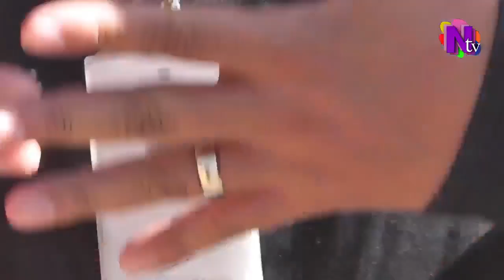Denuncian a primaria por condicionar pago de cuota a cambio de inscripción en Nicolás Romero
🟣Los padres de familia de la escuela primaria pública Dr. Gustavo Baz Prada en NicolásRomero denuncian cobros excesivos y falta de transparencia en la institución. Para inscribir a sus hijos, deben pagar 1,000 pesos, además de otros cobros obligatorios durante el año, como rifas y mantenimiento.

Los padres de familia nos comentan que si no pagan, la escuela no acepta la inscripción ni entrega boletas a los alumnos de 6to grado. El director, Alejandro Jarillo Balderas, no ha podido justificar la falta de dinero en la escuela.🟣